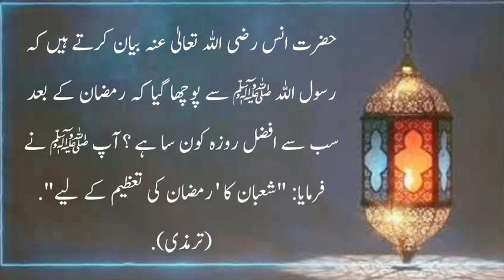The Prophet’s ﷺ Blessed Month |شعبان المعظم: فضیلت، اہمیت اور روحانی برکتیں@theguideofislam191.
Sha’ban al-Mu’azzam is a sacred and blessed month in Islam, whose virtues are proven from the sayings of the Holy Prophet ﷺ. This month provides an excellent opportunity to increase good deeds, engage in worship, and prepare for the blessed month of Ramadan. During this month, the gates of Allah's mercy and forgiveness are opened.

"شعبان المعظم: فضیلت، اہمیت اور روحانی برکتیں:
شعبان المعظم اسلام میں ایک حرمت والا اور بابرکت والا مہینہ ہے جس کی فضیلت حضور اکرم ﷺ کی احادیث مبارکہ سے ثابت ہیں ۔ یہ مہینہ نیکیوں میں اضافے، عبادات اور رمضان المبارک کی تیاری کا بہترین موقعہ فراہم کرتا ہے ۔ اس میں اللہ کی رحمت اور مغفرت کے دروازے کھول دیے جاتے ہیں۔